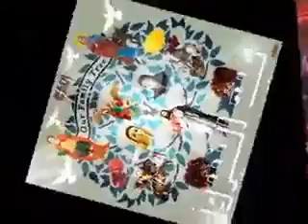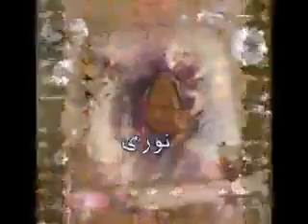ترنيمة نورى نورى نورى